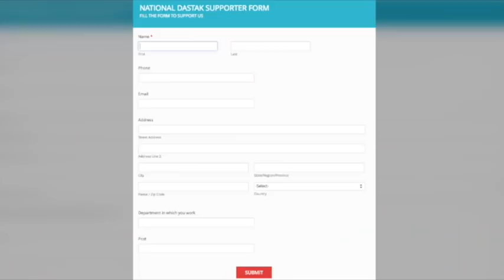मोदी पर बना साल 2019 का सबसे सुपरहिट गाना,वीडियो देश भर में हो रहा ट्रेंड